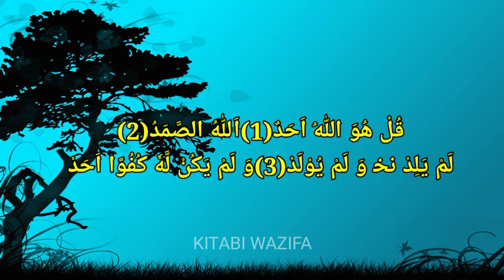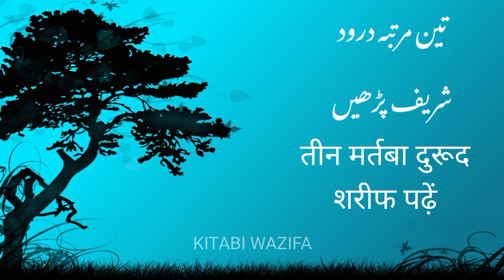Kitabi Wazifa Episode 08 | Ameer Banne ka wazifa | Raato Raat Ameer Banne Ka Wazifa